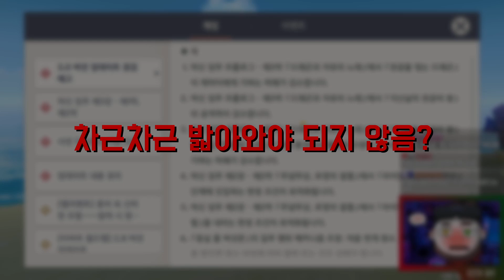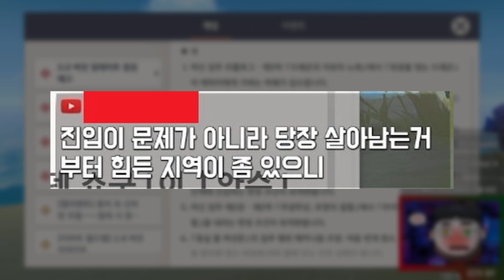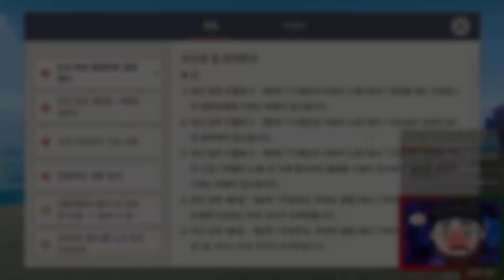원신 - 수메르 뉴비유입?? 걱정할 것 전혀 없어요^^ (feat.성격 나쁜 고인물)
매일 오후 9시 방송 시작! / 목-금 휴방